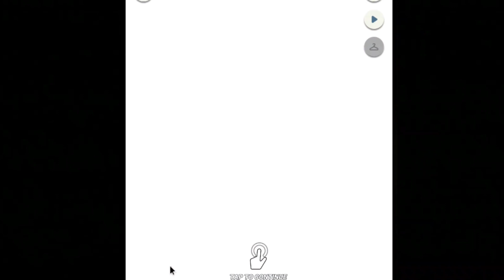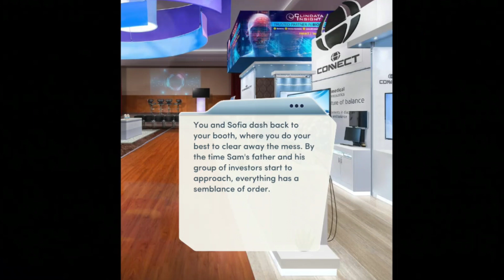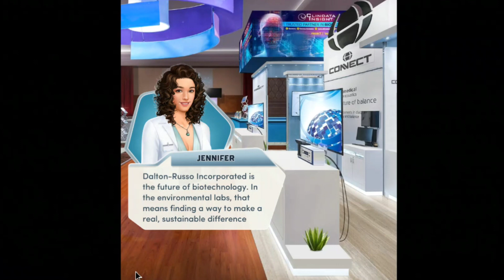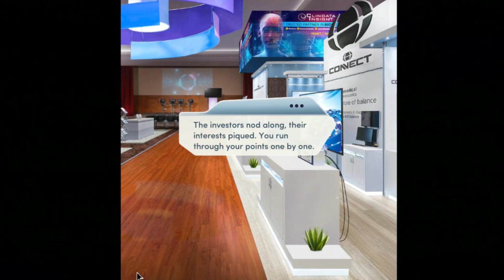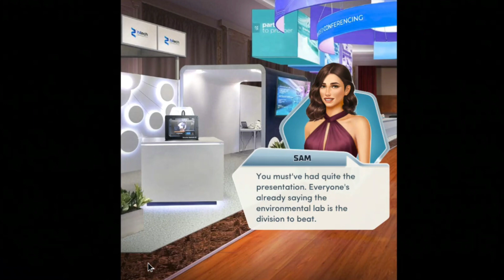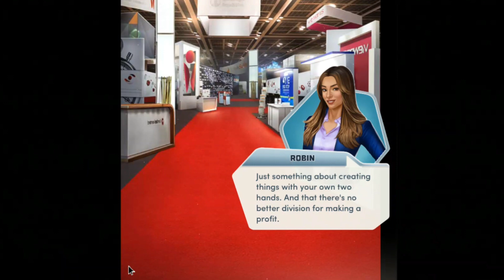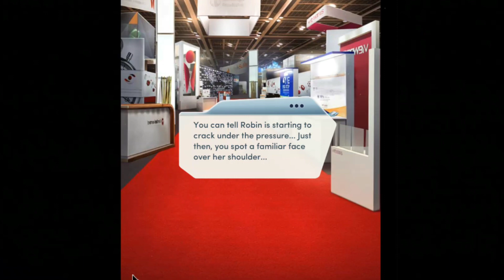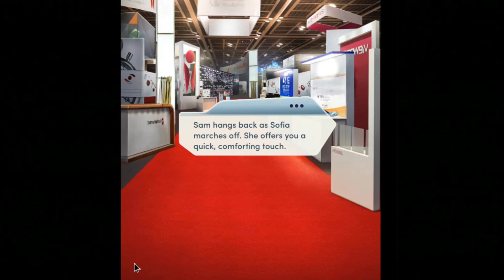Choices Stories You Play - The Nanny Affair B2 C13: The Expo (18+, Lesbians Only, Fea. Robin)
Day 3 in Monte Carlo, and at the Expo, a bit of a bad sabotage caused by you know who, later on in this chapter.

But don't you worry, Samantha. I haven't forgotten Chapter 12. That bet? Oh I intend to collect with interest. Hot sexy interest.